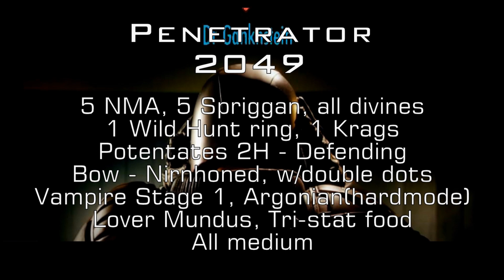The Interceptor - Argonian Special Edition | Graymoor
Another episode of The Interceptor. This time its my Argonian Special Edition version. I was using the Penetrator build modified with the Ring of the Wild Hunt.